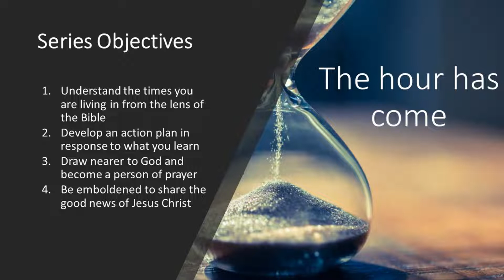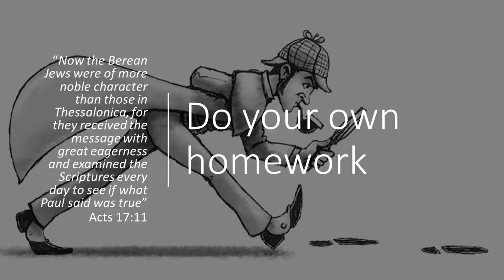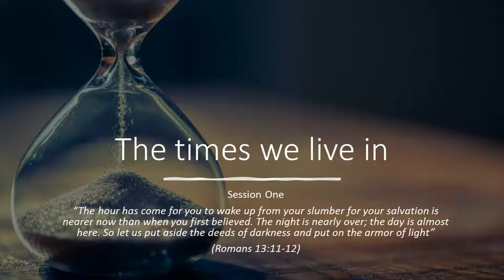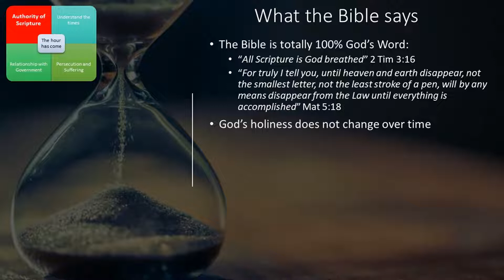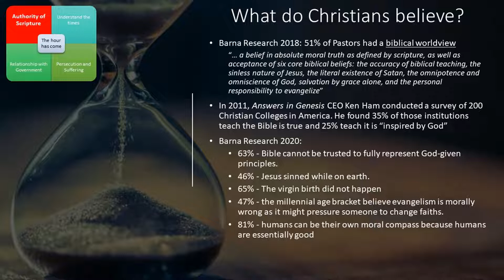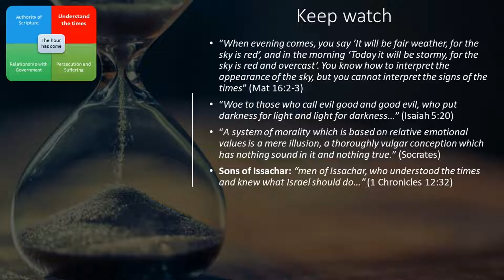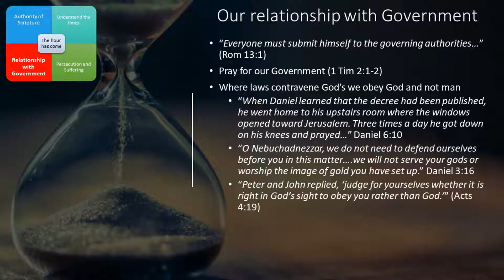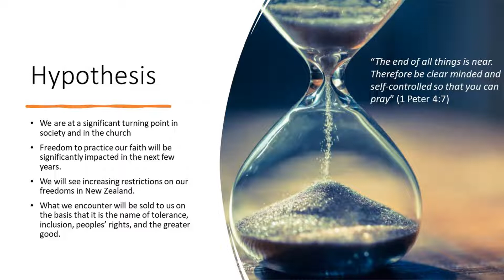Session 1: The times we live in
What’s unique about these days? Are they any different to previous generations? Our generation is one which can no longer just teach the truth, we must live it and in living it we are heading for opposition. These days call for people to take up the challenge of Romans 13:11 “The hour has come for you to wake up from your slumber, for your salvation is nearer now than when you first believed”